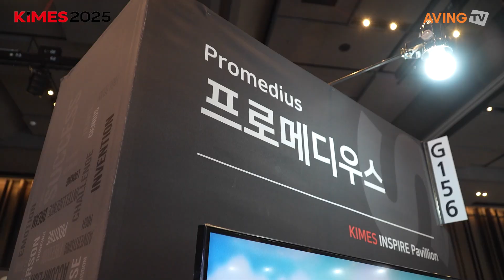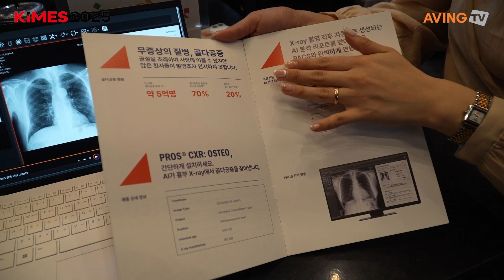Promedius : early osteoporosis detection solution ‘PROS CXR: OSTEO’ at KIMES 2025 ‘INSPIRE’ zone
Promedius Inc. (CEO Hyun-Jin Bae) participated in the ‘KIMES INSPIRE’ special zone at KIMES 2025 (The 40th Korea International Medical & Hospital Equipment Show), held from March 20 to 23 at COEX in Seoul.

Promedius is a startup spun off in 2019 from the Medical Imaging and Intelligence Research Laboratory (MI2RL) at Asan Medical Center in Seoul. The company has developed AI technology that assists physicians by screening for potential osteoporosis based on chest X-ray images.

Osteoporosis often lacks early symptoms and is frequently overlooked as a natural part of aging. However, if left untreated, it can result in fatal osteoporotic fractures. Promedius has developed the PROS CXR: OSTEO solution to address this issue, detect osteoporosis early, and help patients return to healthy daily lives, enabling timely treatment and improving quality of life.

At the exhibition, Promedius introduced PROS CXR: OSTEO, which enables the early detection of osteoporosis using X-ray images. The solution is significantly more cost-effective than DXA scans, which are commonly used for osteoporosis screening.

Hyun-Jin Bae, CEO of Promedius, stated, “By enabling opportunistic screening of asymptomatic osteoporosis patients at relatively low cost and facilitating timely treatment, our solution is recognized as an innovation that overcomes the limitations of conventional diagnostic methods.”

Promedius has continuously invested in building robust clinical evidence for PROS CXR: OSTEO. Last year alone, 15 abstracts were accepted at major international clinical and radiological conferences. The company also collaborates with leading medical institutions such as Massachusetts General Hospital, Erasmus Medical Center, and Seoul National University Hospital to verify the product’s effectiveness and cost-efficiency.

Through ongoing research and clinical data collection, Promedius is also pursuing domestic and international regulatory approvals for PROS CXR: OSTEO. After receiving Korea’s MFDS Class 2 medical device approval in March, the company is accelerating clinical trials to acquire U.S. FDA and European CE MDR certifications.

Promedius aims to continue R&D efforts post-commercialization to enhance the product’s performance and integration. CEO Bae said, “To promote our solution, we will participate in global clinical and radiology conferences such as the World Congress on Osteoporosis (WCO-IOF-ESCEO), the Seoul Symposium on Bone Health (SSBH), and the Radiological Society of North America (RSNA).”

He added, “Beyond PROS CXR: OSTEO, we aim to develop a total bone health solution that covers the full cycle of osteoporosis. Our goal is to offer an early diagnosis solution applicable in developed countries like the U.S., Europe, Japan, and Australia, where chest X-ray and DXA equipment are widely available, and in developing nations where specialized diagnostic tools are not yet common.”

KIMES, first held in 1980, is Korea’s largest exhibition dedicated to medical devices and hospital equipment. Co-hosted by Korea E&Ex, the Korea Medical Devices Cooperative Association, and the Korea Medical Devices Industry Association, the 2025 edition presents a global lineup of advanced medical equipment and hospital systems.

This year, the exhibition featured the ‘KIMES INSPIRE’ Pavilion, which brought together innovative startups in medical technology, SaMD (Software as a Medical Device), and digital healthcare. The pavilion showcased the future vision of medical technology and the evolving role of AI-driven digital health solutions.